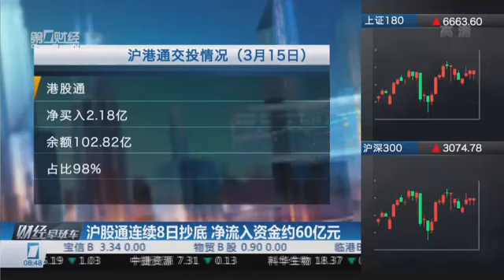【一财资讯】方星海：争取下半年推出深港通